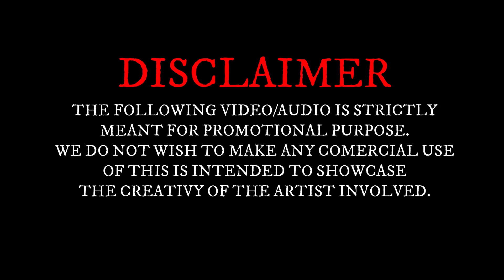Nammoru Chennaiyila - PranaVi's Creation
Song: Nammoru Chennaiyila
Remix By: Dj Killer
Album: Single Release
Mix Label: Pranavi's Creation
Sound Mixing & Mastering By: PranaVis Sound Lab
Video Mix By: Pranavi's Creation
Gfx By: Pranavi's Creation
Admins: Ashvick & Im_Kugan

Facebook & Instagram ID :

Dj Vinn

Ashvick

Bronav

Dj Reyz

Dj Killer

DJ Akash

Vdj Sar-V

DJ Skype

Dj Trapz

Avenz

Im_kugan

Vdj Kennedy

Vdj Rocky

Vdj Renzy